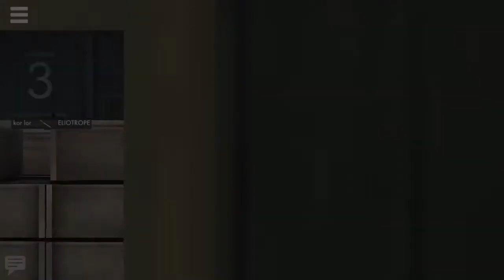Mauser98k Sniper rifle gameplay_Amazing sniper rifle/World War Heroes|أبطال الحرب العالمية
World war heroes is a first person action shooting multiplayer game

World war heroes sniper gameplay best sniper shots

شكرا عل مشاهدة❤ وإذا أعجبك الفيديو لا تنسى الضغط على زر اللايك والإشتراك بالقناة